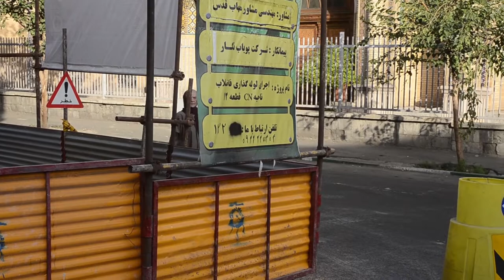Polish University in Tehran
I made a movie about Maria's Bajdan life. She was the one of last Polish survivors in Iran. I started to make another movie about her life.
She told me about Polish university in Tehran. I thought nobody knows about this university in Tehran.